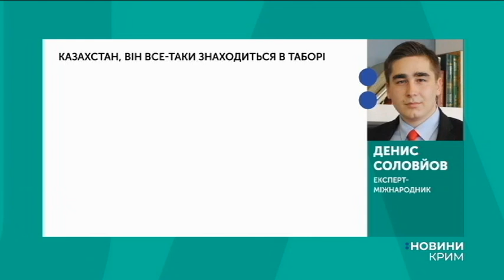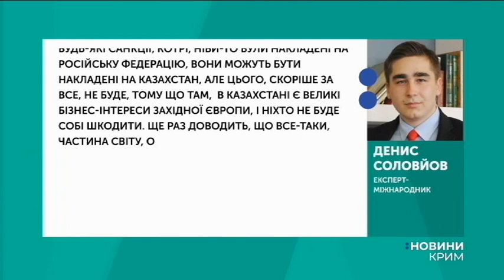Новини "UA:Крим" українською. 11.11.2019